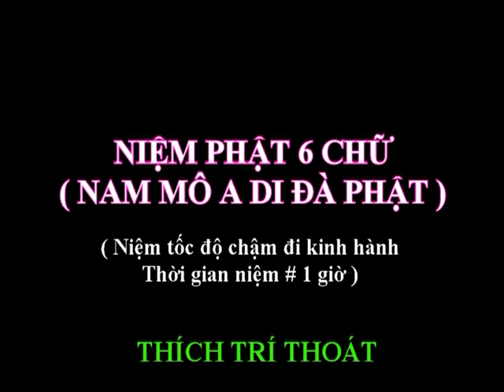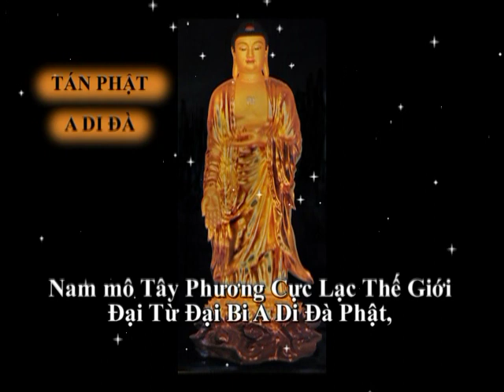Niệm Phật 6 chữ ( Tốc độ chậm đi kinh hành, thời gian 1 giờ) - Thích Trí Thoát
Niệm Phật 6 chữ -  Niệm tốc độ chậm đi kinh hành - Thích Trí Thoát - Thời gian 1 giờ